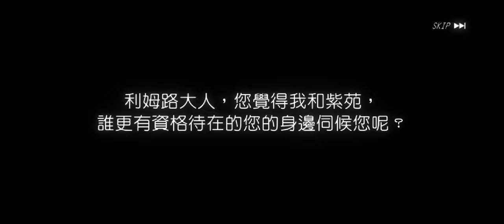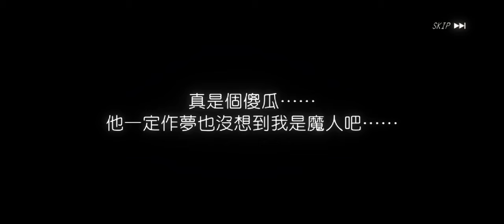2023年4月20日